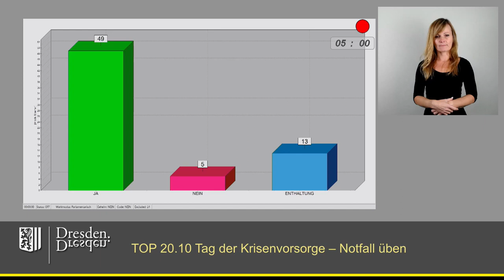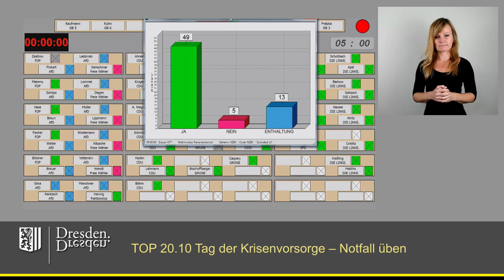staDDrat am 16. November 2023 Tag der Krisenvorsorge - Notfall üben